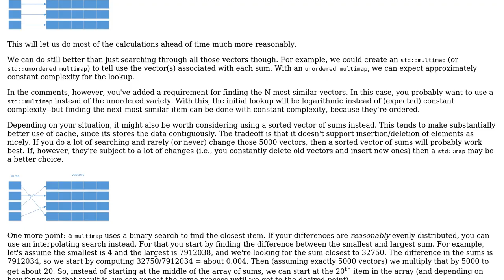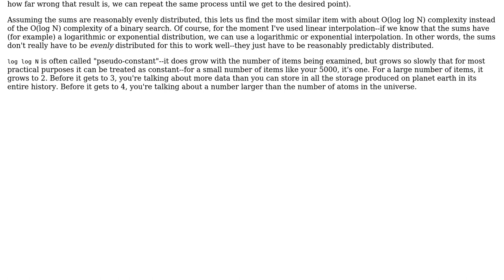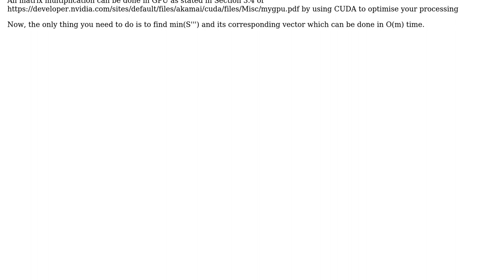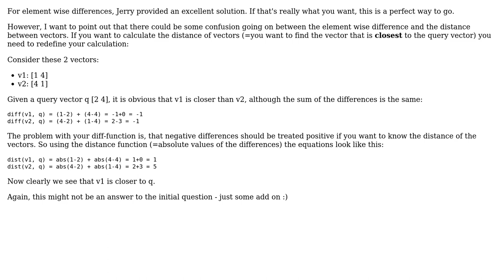Software Engineering: Search for similar vectors, based on elementwise difference (3 Solutions!!)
Software Engineering: Search for similar vectors, based on elementwise difference

With thanks & praise to God, and with thanks to the many people who have made this project possible! | Content (except music & images) licensed under CC BY-SA | Music | Images & others | With thanks to user Ziqi user Umut Kahramankaptan user Stefan Woehrer user Jerry Coffin user Christophe and the Stack Exchange Network Trademarks are property of their respective owners. You are responsible for your own actions.